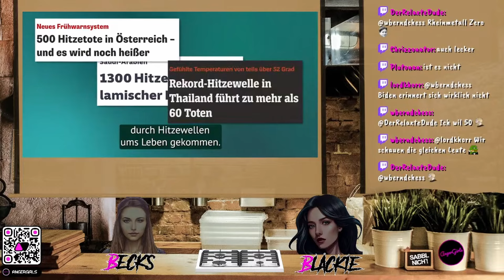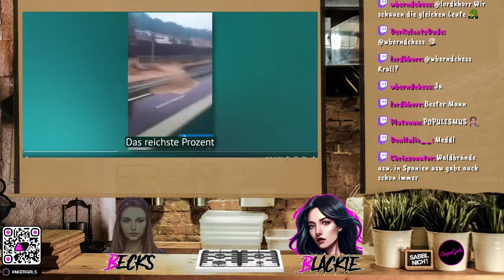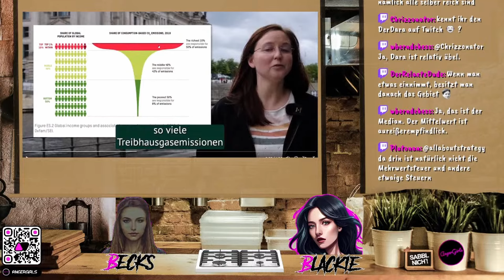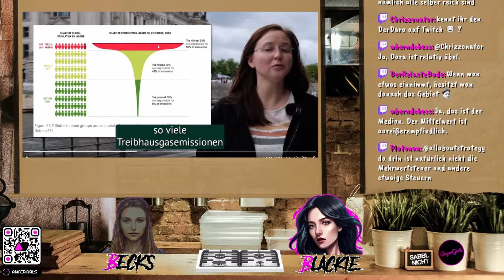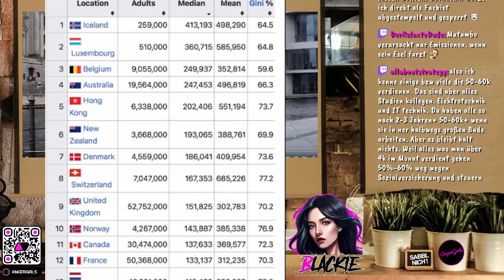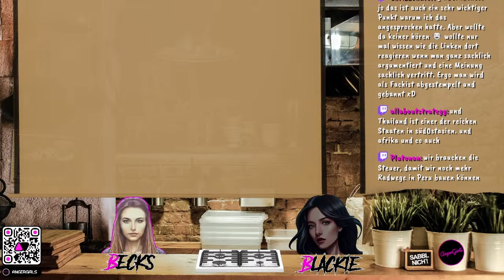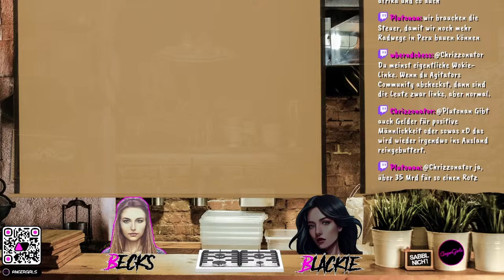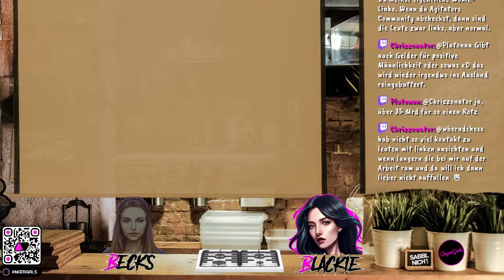Grüne fordern Superreichen-Steuer fürs KLIMA - mit fragwürdigen Zahlen?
Pfulli Video zum Klimawandel/ CO2 ab ca. 1:25:00

Die Grünen fordern eine neue Superreichen-Steuer um die Kosten zur "Klimarettung" zu bezahlen. Die Zahlen, mit denen sie dies begründen wollen, sind nicht ganz so verständlich.
Die AngerGirls kommentieren aus konservativer Frauensicht und laden unsere Zuschauer ein, sich aktiv an dieser Diskussion zu beteiligen und ihre Gedanken respektvoll in den Kommentaren zu teilen.

Ihr findet uns und viele(s) mehr auf dem AngerVerse Server:  Join.AngerVerse.Net